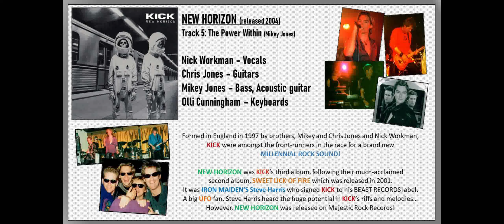KICK - The Power Within (music video)